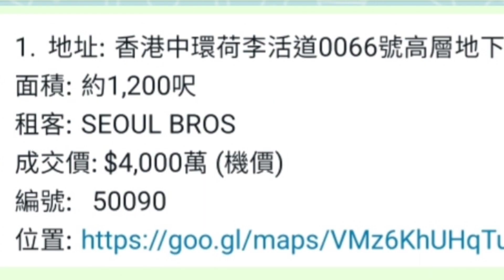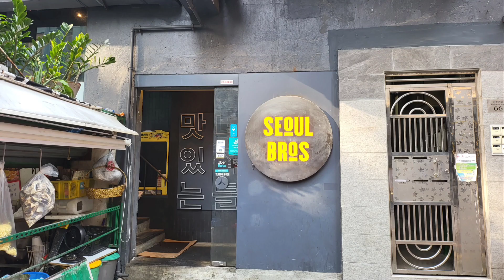升99倍！高層地舖打幾折？ 第4091成交，市傳約4000萬，感覺2.5分(除非收購），中環荷李活道66號高層地下，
升99倍！高層地舖打幾折？ 第4091成交，市傳約4000萬，感覺2.5分(除非收購），中環荷李活道66號高層地下，建築面積約1,200呎，實用面積約700呎，門闊約15呎，深約45呎，市傳成交約4,000萬，價應無咁高，我估不過3000萬。租客Seoul Bros 餐廳，樓齡49年。荷利活道及伊利近街大單邊。

原業主於1985年7月以40萬買入。最新簽約日期是2023年5月。

三大優點：
（1）大單邊，租客靚仔
（2）廣告位
（3）中環消費力強

三大注意事項：
（1）不是地舖，UG 打6折！
（2）旁邊排檔樣唔靚
（3）白天較靜

關於盛滙： 盛滙商舖基金 Bridgeway 管理有限公司 (盛滙)是香港首間證監會持牌專的香港商舖基金管理公司 (BBL 650)。自2016年盛滙首隻商舖基金推出以來，已買入113間街舖，買賣涉資港幣29.7億，按宗數全港第一。基金長遠目標買入香港1000間街舖增值。

買舖租舖，記住搵我😃 李根興

旗艦《盛滙商舖增值基金》自2019年8月推出以來，已買入87間香港街舖，買賣涉資港幣21.8億，按宗數全港最多。直至2023年3月31日，基金累積淨回報是+20.35%。基金只限專業投資者參與 (依香港證券及期貨條例定義，持有不少於港元800萬或等值的流動資產人士或公司) 。想了解更多，可聯絡 Vivian 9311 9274 ，Marc 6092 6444，Joe 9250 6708，Desmond 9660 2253，Ashley 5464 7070，Cherry 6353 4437。公司 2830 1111

邀請李根興私人分享更多買舖／創業心得，或收到即時商舖資訊，可直接 whatsapp 聯絡李根興 Edwin (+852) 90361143 或致電 （+852） 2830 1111。